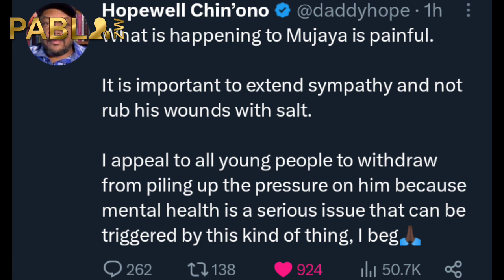Hopewell Chin'ono Stood up for Holy Ten